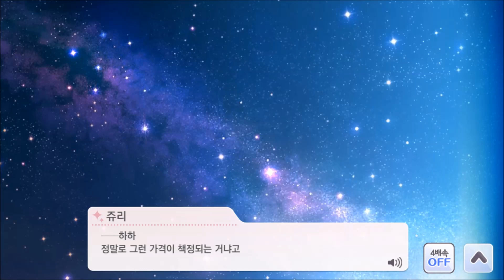[샤니마스] (한글) 린제 S쓰알 【해를 먹고, 밤을 홀짝홀짝 마시며】 모리노 린제 이벤트 커뮤 에디션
이벤트 보상카드입니다. 관련 이벤트를 먼저 보시는걸 추천드립니다.